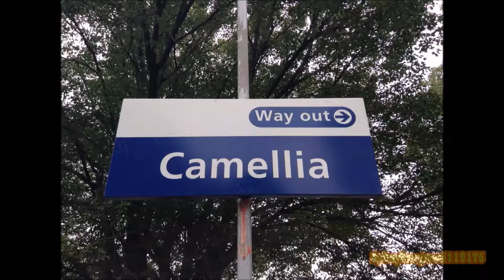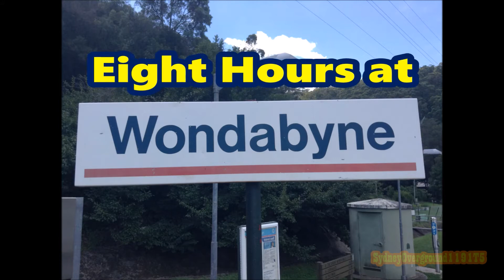SOV12: Eight Hours at Wondabyne (Sydney Trains Vlogs Two Year Anniversary Meet & Greet) Part Four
The fourth and final part of the Wondabyne meetup series, held by Phil and Cameron from Sydney Trains Vlogs and Transport for NSW Vlogs (respectively) on Wednesday 20th January 2016, to commemorate two years of Sydney Trains Vlogs (for this I have made a seperate video, which is linked below). This [art features the final three regional trains filmed on the day, as well as more interurbans and one more freight train. It also includes the short intro set to "The Bluest Star", which is reserved for special videos. I'd previously used it in Part One, so I thought I'd use it again here.

There will be extra points awarded to anybody who, throughout this series, is able to identify the screenshot that I used twice.

Because school has now started for me, my uploads are probably going to become quite irregular. Ill try and post two or three times a week, but I might sometimes get caught up in my work and not have time to upload another video. At the very least, I'll post one a week (but I'll definitely try to post more).
Video Links:
-Paul Trains Vlogs: STV 2 Year Meet and Greet Special (which I thought I'd put in as well):

All Music used through out the four parts is credited in the credits of this video. All four videos will be put in a playlist now, so they can easily be found.
-STV Logo in Thumbnail used with kind permission from Phil (the man behind Sydney Trains Vlogs).

-Remember to put any requests you may have in the comments.
-SydneyOverground1191T5